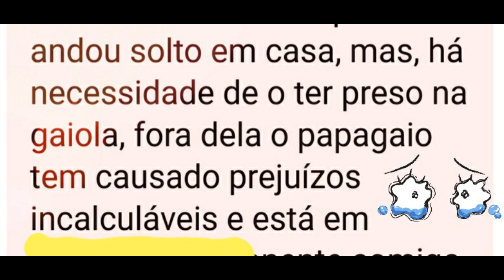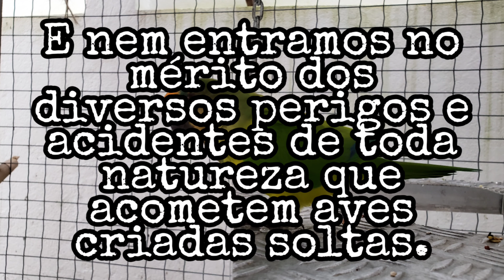Criação de Papagaios Em Casa - Capítulo 2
Ter qualquer ave solta pela casa parece ser o sonho de muita gente, assim como também a pressão que se sofre pelo estigma da gaiola/viveiro como prisão, o que é um equivoco. Eles podem, quando utilizados da forma e tempo corretos, ser um abrigo, conforto e segurança para a ave pet. Para quem ainda vai criar seu primeiro psitacídeo, você já pensou em como uma ave voando ou andando livre pela casa vai impactar na sua vida e rotina? Este é o capítulo 2 de uma série que trata sobre a casa de um seguidor com seus papagaios.

Comprando na nossa loja, você adquire os melhores produtos para o seu pet e ainda nos ajuda a continuar trazendo informações e conteúdos exclusivos. Acesse já:
Loja.diariodeumpapagaio.com.br

Instagram.com/diariodeumpapagaio
Facebook.com/diariodeumpapagaio